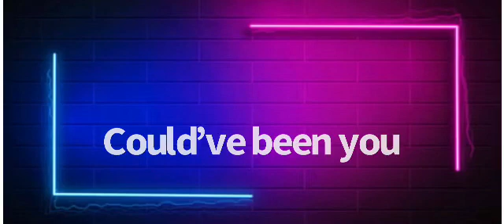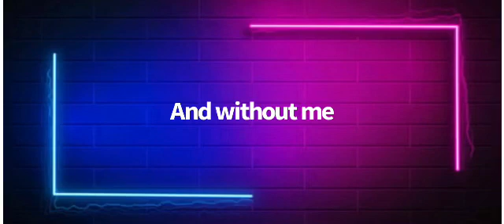“Me without you” by: Solomia